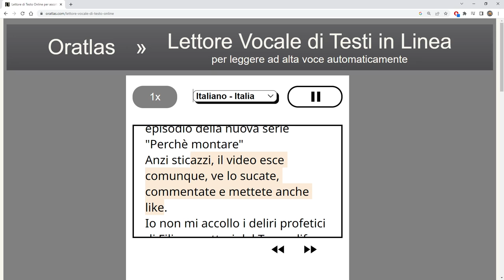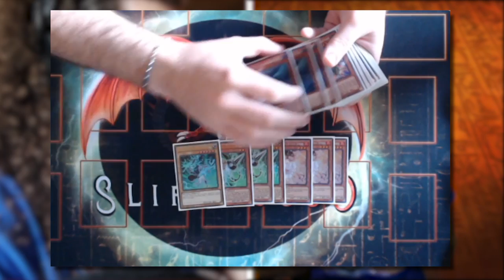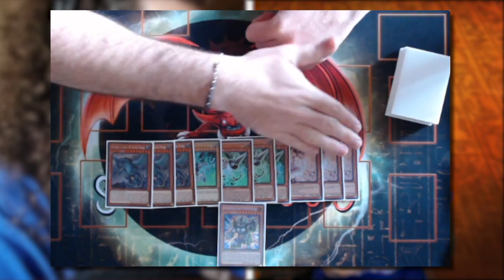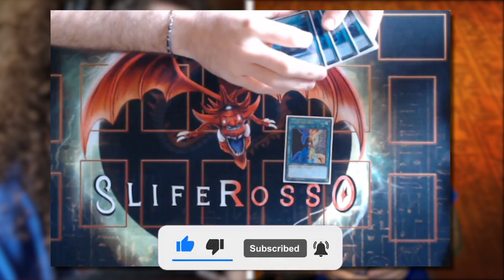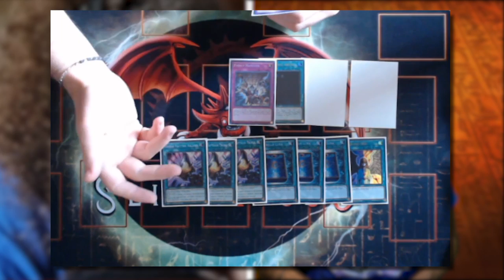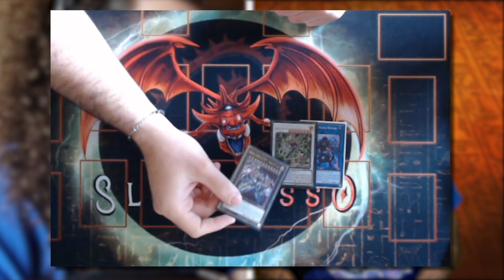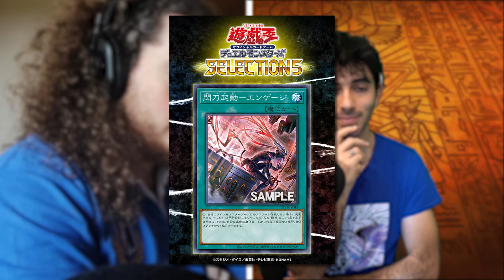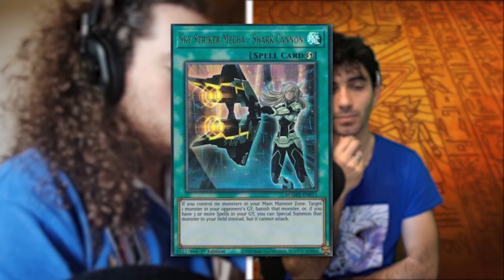PERCHÈ GIOCARLO? #1 - Il MAZZO delle waifu SKY STRIKER con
🔹COLLABORAZIONI

🔹SOCIAL
- Instagram Cappello di Paglia: